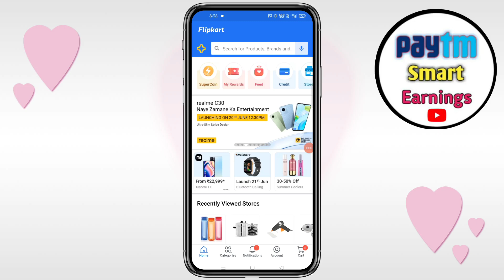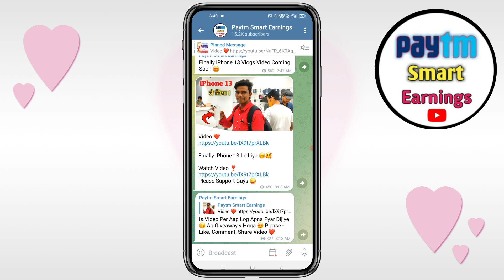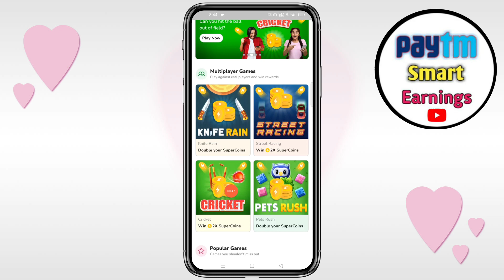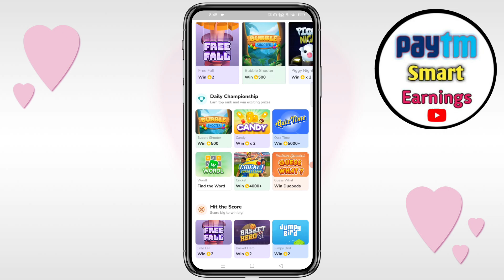Flipkart Super Coin Earn Trick | Flipkart Game Zone New Offer | How to Earn Super Coins In Flipkart